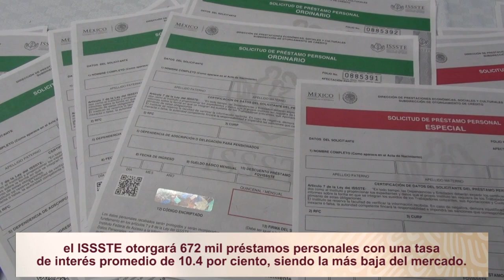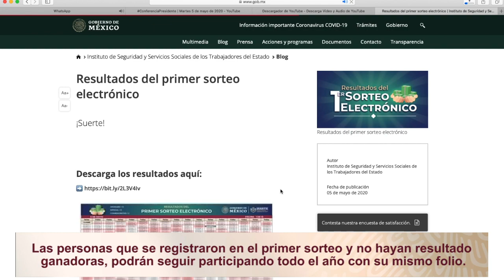Préstamos personales: en apoyo a la economía de las servidoras y servidores públicos.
En apoyo a la economía de las servidoras y servidores públicos, el ISSSTE otorgará 672 mil PréstamosPersonales con una tasa de interés promedio de 10.4 por ciento, siendo la más baja del mercado.